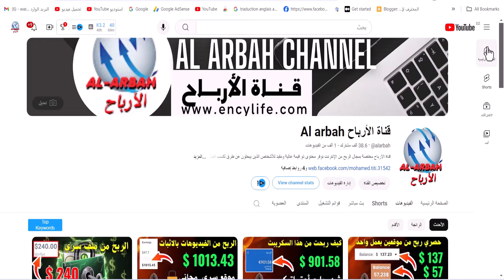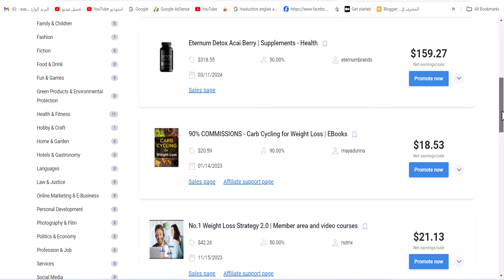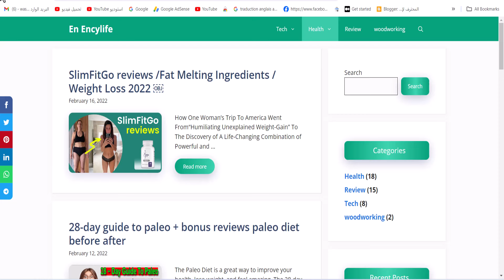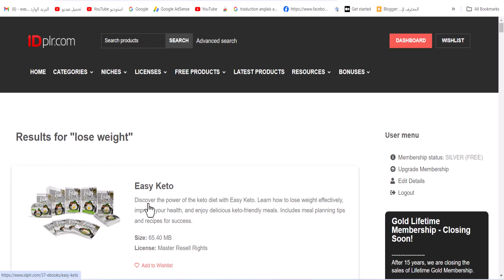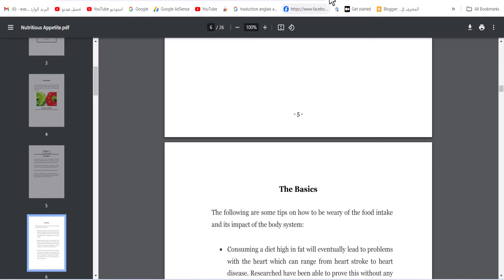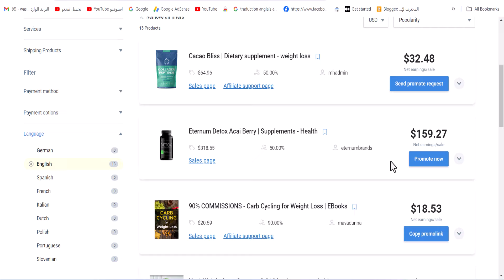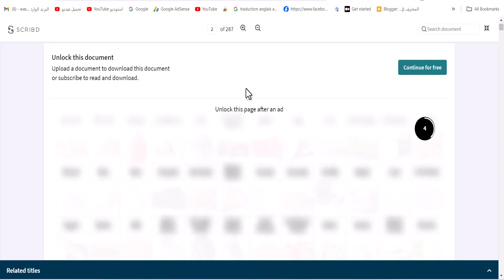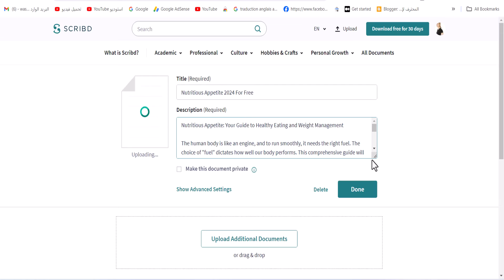أكسب 610.50 دولار من ملفات الــ PDF بالاثبات🤫الربح من الانترنت 2024 🤑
📢 في هذا الفيديو الرائع، سأشارك معكم كيفية تحقيق أرباح تصل إلى 610.50 دولار باستخدام ملفات الـ PDF والتسويق بالعمولة! 📈💰

📝 هل تعلم أنه يمكنك الربح من الإنترنت بسهولة من خلال ملفات الـ PDF؟ سأوضح لك الخطوات بالتفصيل وكيفية استخدام هذه الملفات لتحقيق دخل ثابت. في هذا الفيديو، ستجد إثباتات حقيقية للأرباح التي حققتها شخصياً باستخدام هذه الطريقة الفعّالة. 🚀💵

🎯 إذا كنت تبحث عن طريقة مبتكرة وسهلة للربح من الإنترنت، فإن هذا الفيديو هو ما تحتاجه تماماً! شاهد الآن واكتشف كيف يمكنك البدء في الربح من ملفات الـ PDF اليوم.

🚀 شاهد الفيديو الآن واكتشف كيف يمكنك البدء في الربح من الإنترنت باستخدام استراتيجيات حصرية ومحتكرة لتحقيق أرباح مذهلة!

💬 تعليقاتكم واقتراحاتكم تهمني! اترك تعليقاً حول تجربتك أو أي استفسار لديك. 🙌

🔴 إخلاء المسؤولية: النتائج المذكورة في الفيديو تعتمد على الجهد والوقت المبذول، وقد تختلف من شخص لآخر.